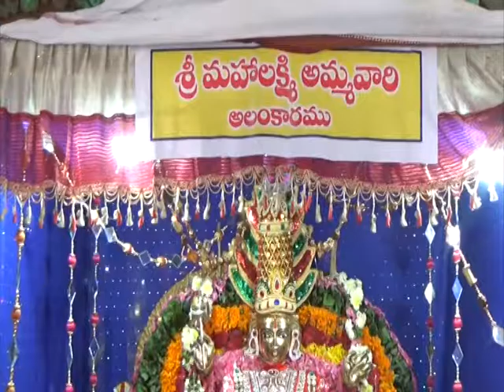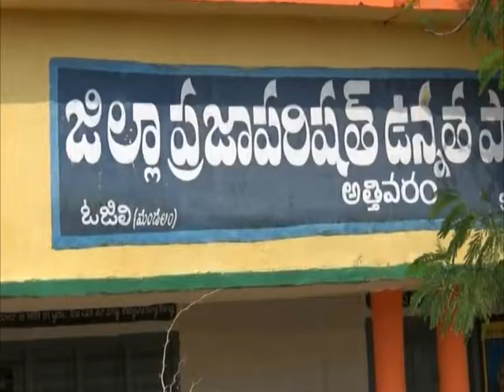NEWS 12 10 16 PART3